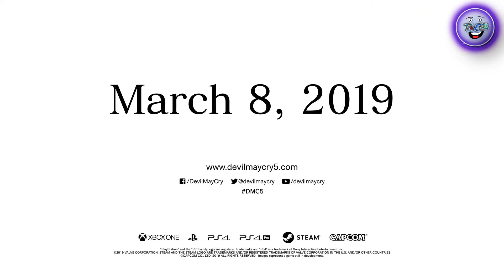DMC 5 THE LAST ONE !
Literally I am still trying to compose myself after I watched this, because of that, for today I am just gonna let the video play, therefore I hope you will enjoy the final trailer for the amazing Devil May Cry 5 and if you are ready, lets jump right into !!!

If you are interested in the hardware i use:
CPU: Intel Core i7 6700k 4.00 Ghz
Graphics: MSI GTX 980 Ti
RAM: Corsair Vengeance 16GB
Playstation 4

This video has been created and edited by